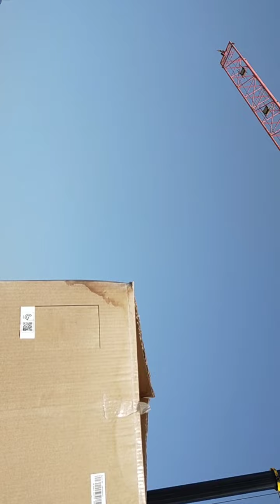Dismantling of Tower Crane